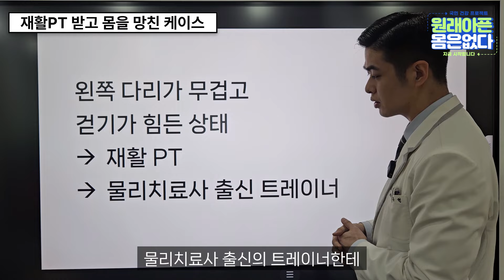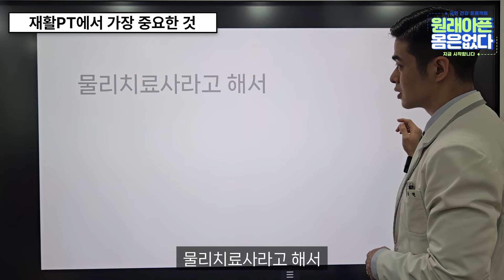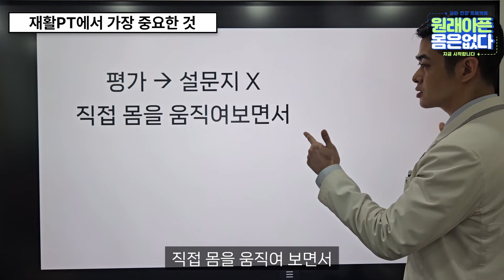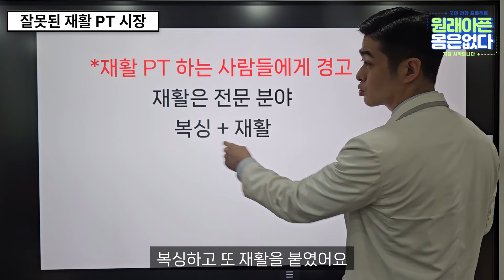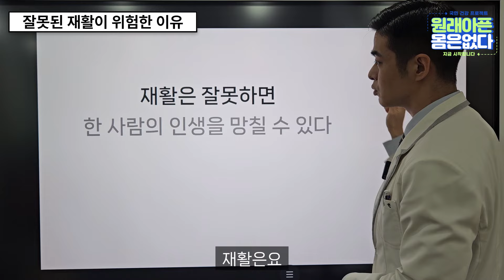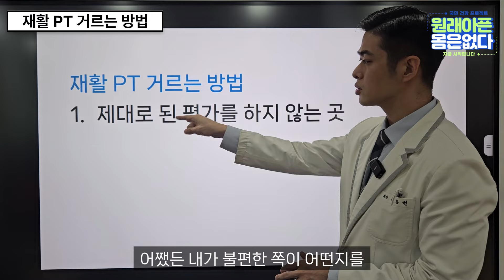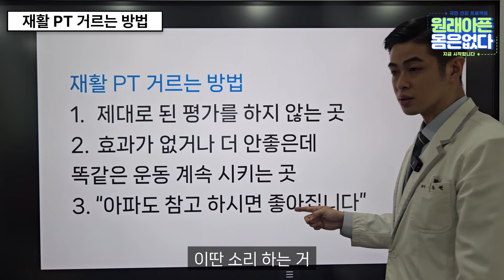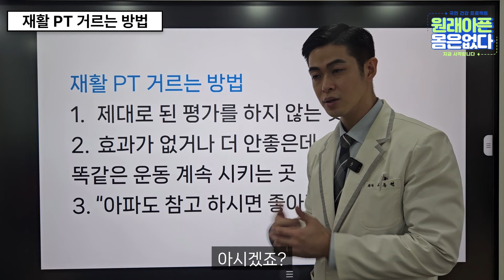믿고 거르는 재활 PT 구분법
0:07 재활 PT로 몸을 망친 케이스
2:23 재활PT에서 가장 중요한 것
3:38 잘못된 재활 PT 시장
5:10 잘못된 재활이 위험한 이유
5:48 재활PT 거르는 방법

"어디가 아픈지가 아니라
왜 아픈지가 중요합니다"

[더아름다운 한의원(부산) / 재활운동센터]